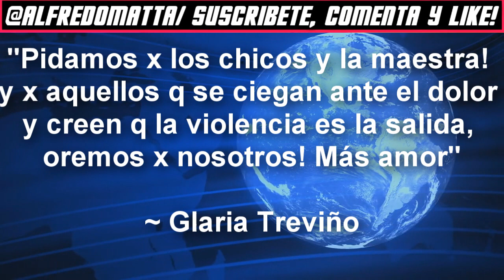Famosos, Reaccionan a lo Ocurrido Colegio Americano Noreste Monterrey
Diferentes artistas se han pronunciado ante lo que sería uno de los hechos mas importantes en la historia de Monterrey. De esta manera cantantes como Gloria Trevi o Banda Recodo dan su punto de vista sobre lo acontecido. No se pierdan el video.

~ Alfredomatta